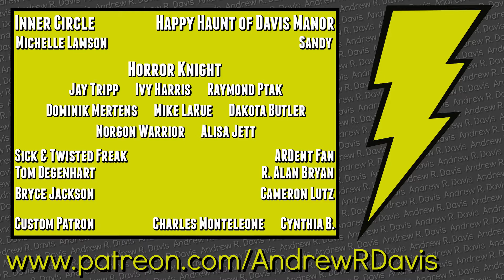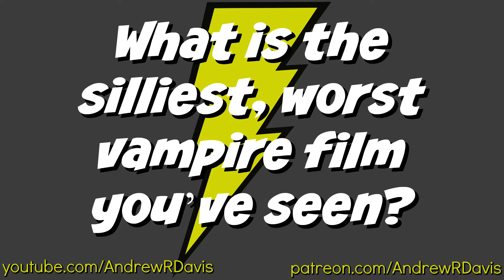Vampire Tag (CarnageCandyy)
It is time for another Tag video this one comes from CarnageCandyy.  It is all about vampires, and believe me... it doesn't suck... (HA VAMP JOKE!)